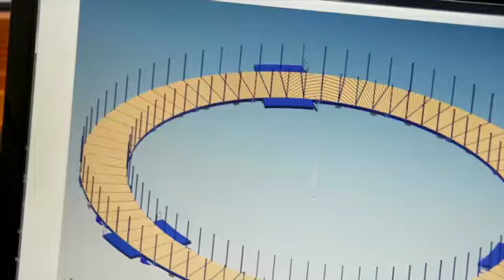Kraner Drammen DEMAnor AS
DEMAnor AS holder til i Drammen og er et godt alternativ om du søker "kraner" eller "maskinutleie". For mer informasjon, ring 32209400, besøk oss på vår adresse Kobbervikdalen 67, 3036 Drammen, eller klikk på linken over.